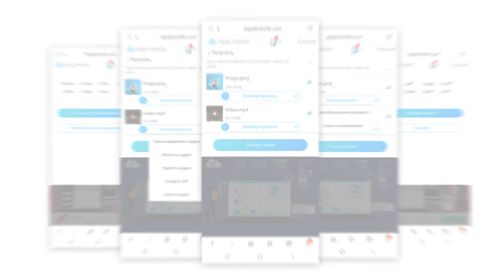Предавайте и конвертируйте файлы, все в одном месте